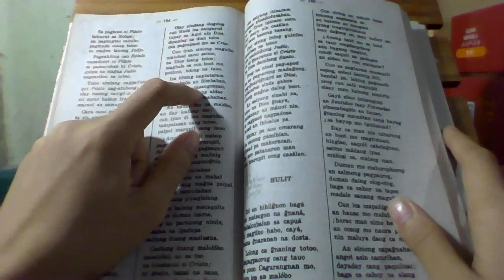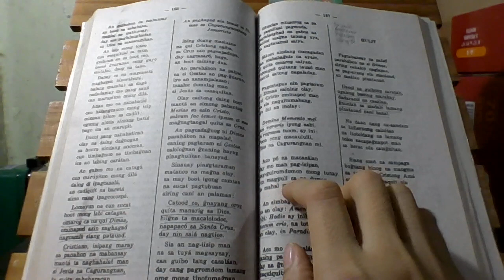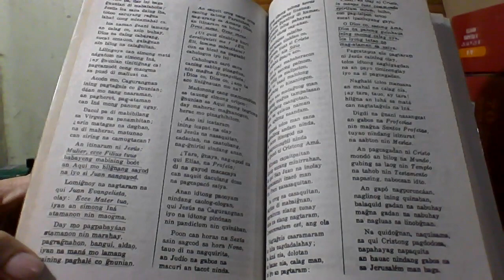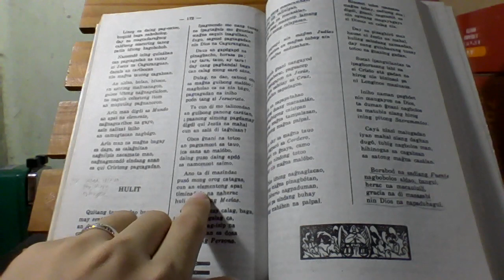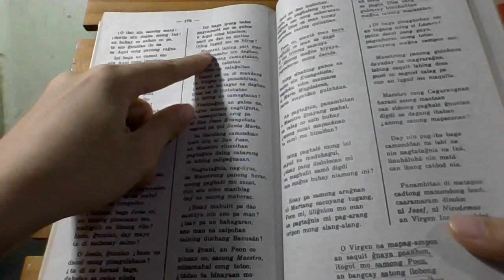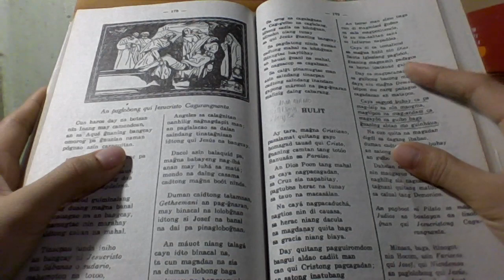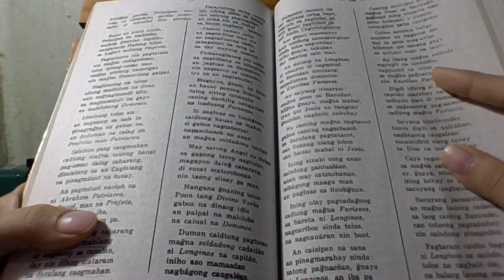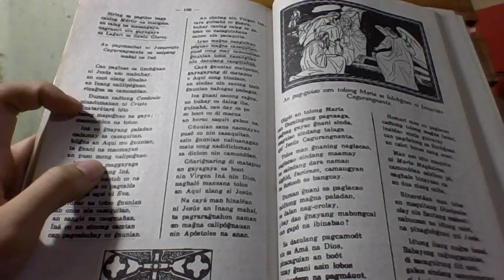Pasion Bicol Day 45 | VIERNES SANTO part 2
For04072023
280$aotd

Maray daang basahon an Pasyon puon sa aldaw kan Ash Wednesday.
Mamala's guidance in reading the "Pasyon Bicol" is from Ash Wednesday till end of Good Friday or before 3pm. Please help me commit daily, Lord. Thank You Lord. Day 45 already. We can do this.
"Aqui co minamahal Cong totoo."-Padre Eterno
Almighty Father